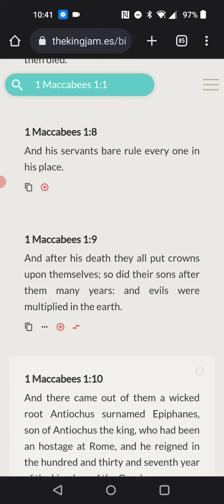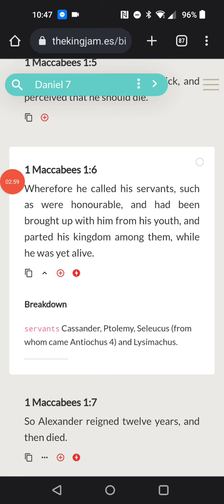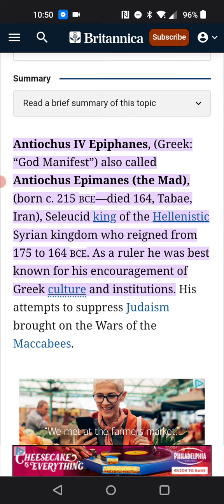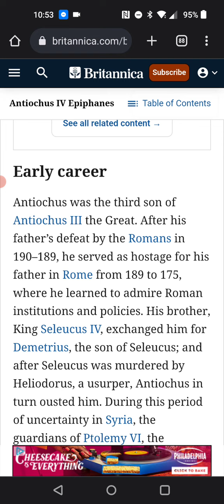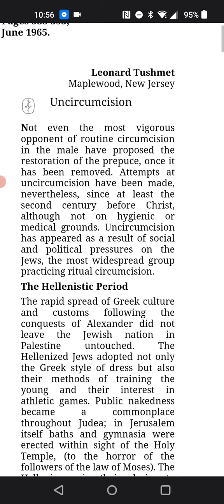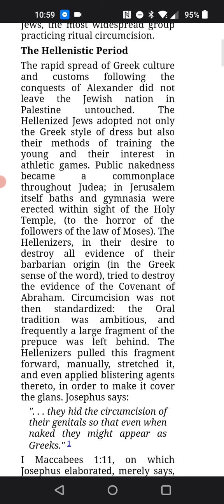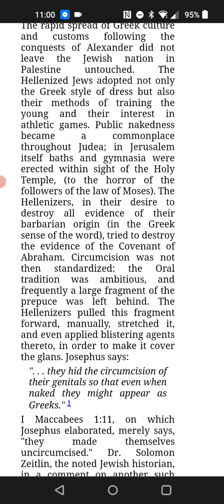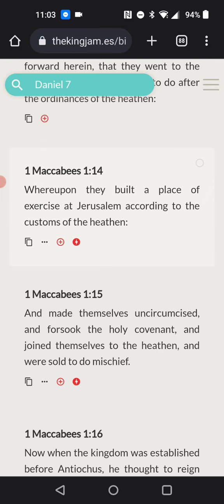1 maccabees 1:11-16 history